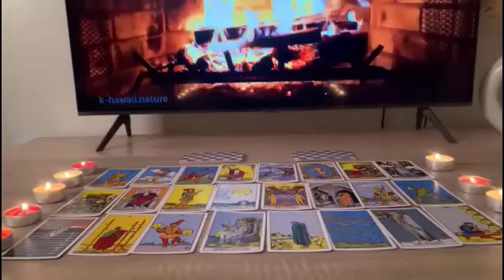Sagittarius ⚡ Something That Was Concealed Blows Up💖This Person Is Dealing With Consequences!Marc